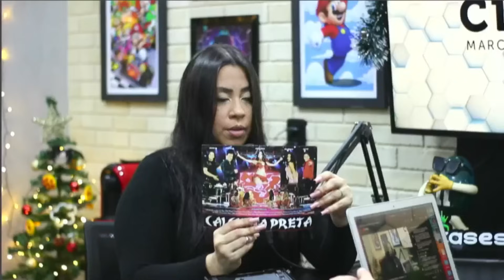Em 2003, os preparativos e decisões pro DVD CALCINHA em SALVADOR foi assim!!